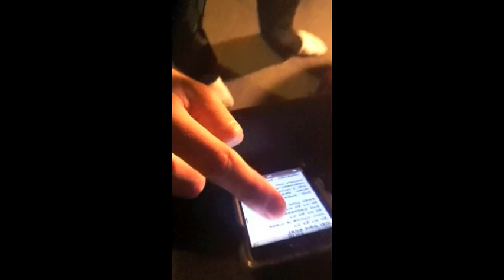In Between Days - The Cure cover by Quiet Company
Video #3 of a series of cover songs by our favorite artists. This one is from The Cure. The rest of the series can be seen
Pick up the covers EP:
OR You can get a FREE download of all of these songs in our exclusive Under the Covers EP when you join our mailing list by texting your email address to . We'll send you the download link right to your phone!